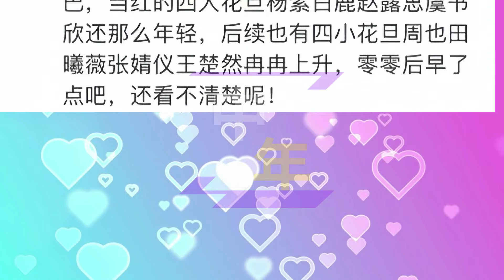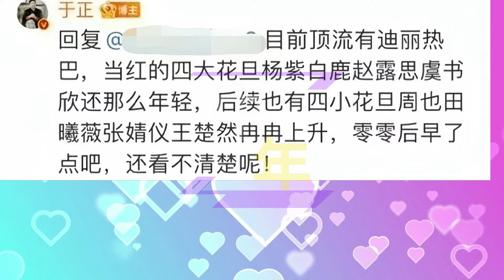【中年9月21日】于正四大花旦榜单引爆娱乐圈！迪丽热巴 真的是顶流吗？dilireba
于正四大花旦榜单引爆娱乐圈！迪丽热巴真的是顶流吗？